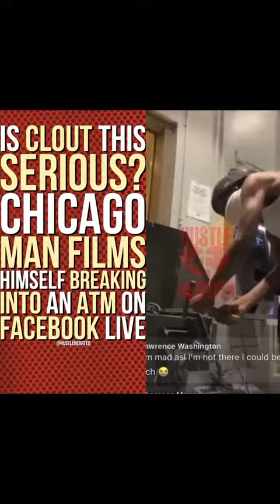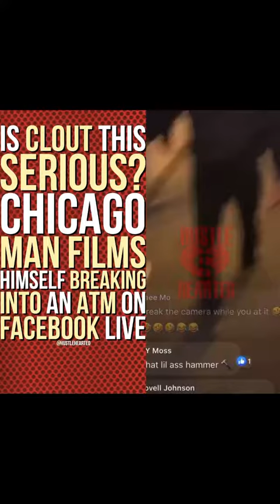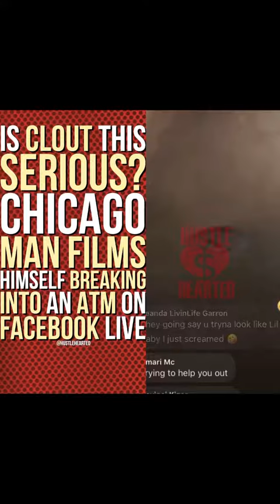Guy breaks into atm on live 😶😯😯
Video's upload daily